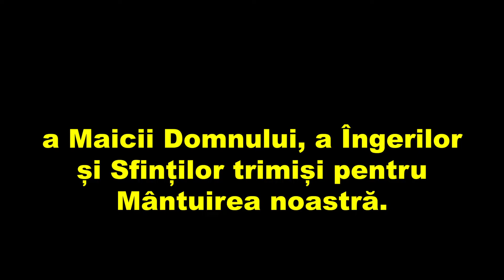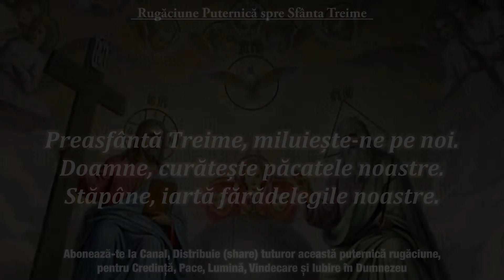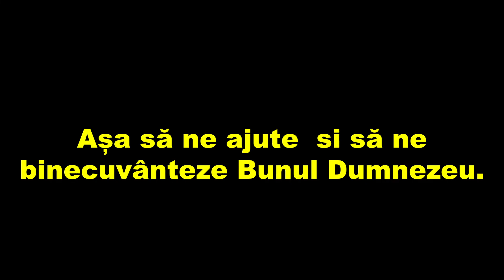Rugaciune Puternica catre Sfanta Treime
Bine ai venit, Iubite Om si Drag Suflet pe un Canal de Rugăciuni Creștin-Ortodoxe și de Vindecare prin Credință.
 Rugaciunea este o Conectare Miraculoasă cu Planul Subtil si Divin al lui Dumnezeu Cel Adevarat,  in Treime Ființat.
 Prin Rugaciune Curată si Plină de Credintă, îl mărturisim pe Creatorul Tuturor celor văzute si nevăzute, Dumnezeul nostru Cel Sfânt.
 Rugăciunea este cel mai simplu mod de vindecare prin respirația sufletului si eliberarea de greșeli si suferință.
 Prin Rugăciune dobândim Grația Divină, Pacea, Lumina și Iubirea ce ne însoțește in viață si ne înmulțeste Talanții, Harul si Darul primit spre Ajutor cu Binecuvantare Cerească.
 Rugaciunea ne învață Iubirea,Rabdarea, Milostenia, Adevărul, Ordinea, Recunoștința, Iertarea, Ințelepciunea si Voința ce ne călăuzește pe Calea Mântuirii noastre.
 Dumnezeu, Iisus Hristos, Duhul cel Sfânt, Maica Domnului, Toate Puterile Cerești și Sfinții   să vă deschidă tuturor Calea spre Raiul Cerului și Dobândirea Lui.
,,Când doi sau trei se adună în numele Meu, Sunt și Eu acolo cu ei,, ne spune Iisus Hristos.
 Haideți așadar , Iubiți Oameni si Prieteni, să ne adunăm cât mai mulți in Rugăciune si să sădim sămanța Binelui , Iubirea și Lumina in sufletele tuturor.
Așa sa ne ajute Dumnezeu.Amin,Amin,Amin!